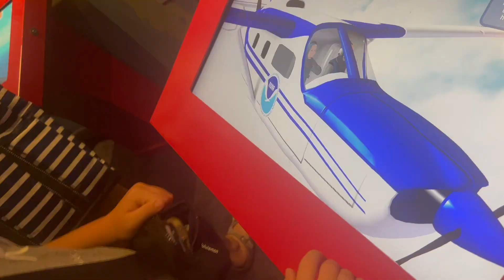A week in eastern NC!